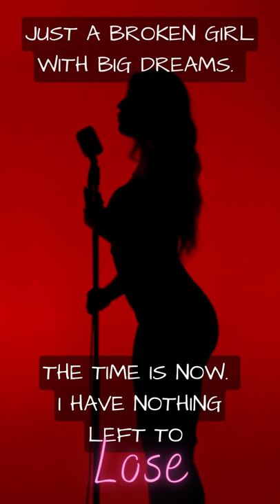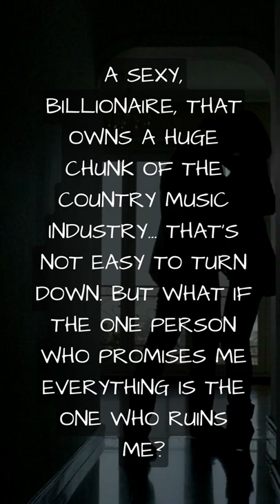Chelle Rose Black Records Trailer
The trailer for the now complete Black Records Series. Book one is HardtoLove and Book two is Hardtobreathe steamy romance spicy booklover kindleunlimited kindlebooks indieauthor @chelleroseauthor